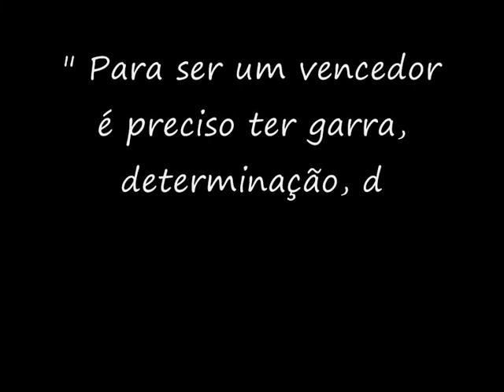Kung Fu em Joinville - Marcelo Miceli